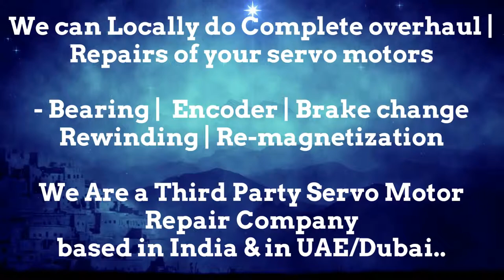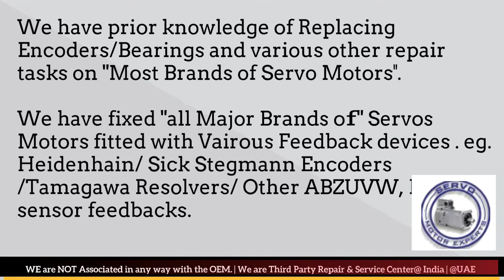Pacific Scientific Repair Dubai Servo Motor Encoder Align Resolver Adjust UAE Oman Qatar Saudi